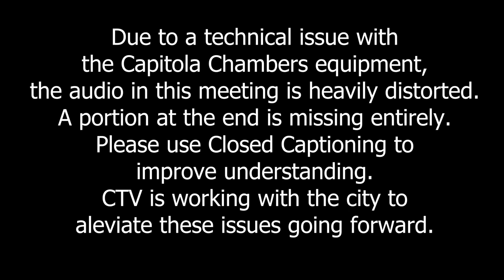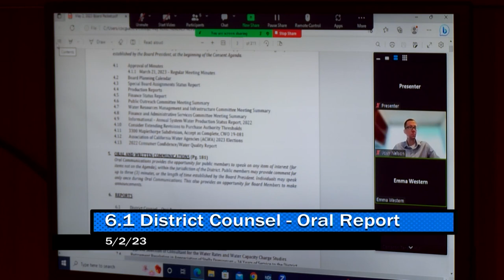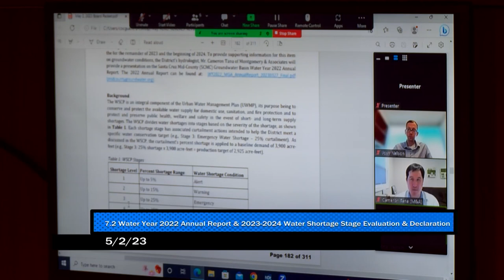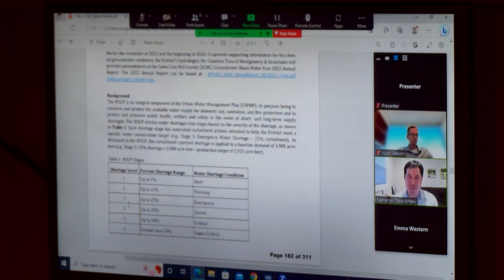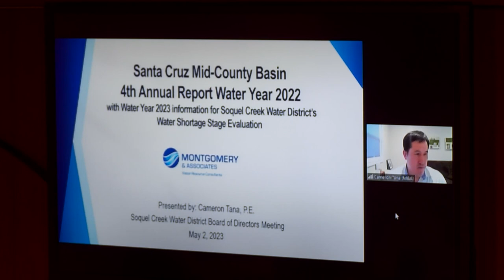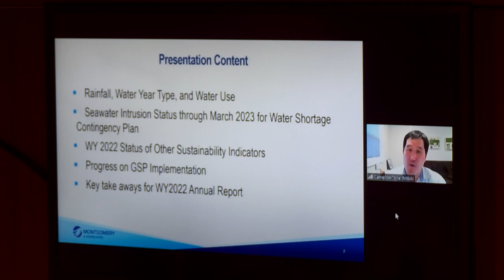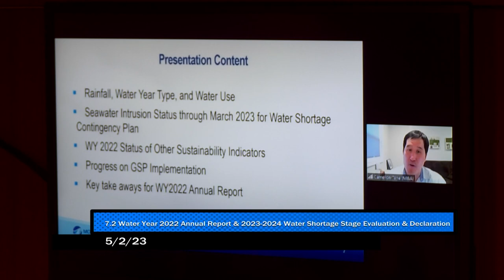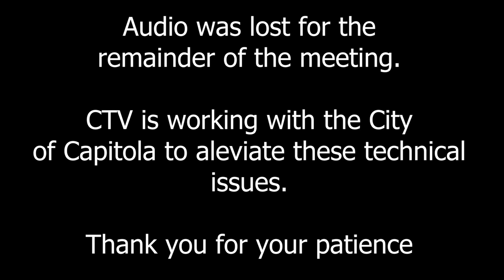Soquel Creek Water District 5/2/23